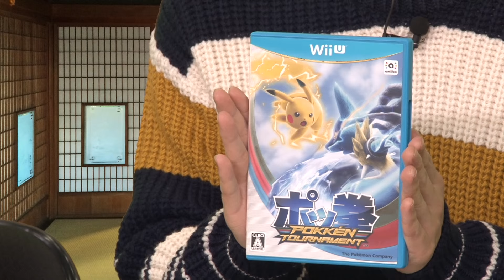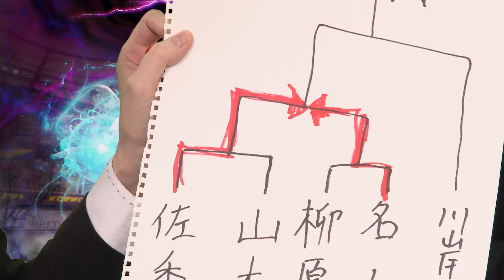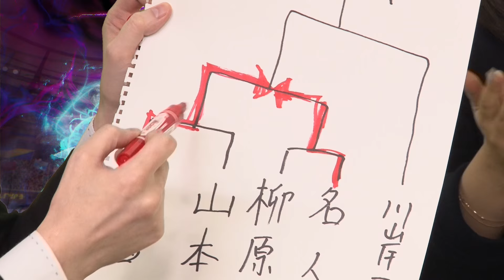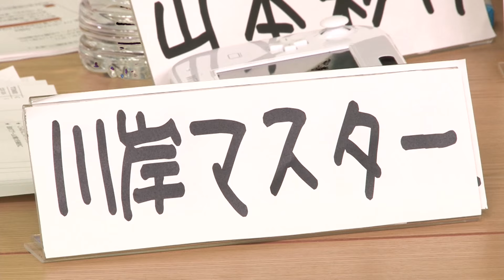『ポッ拳 POKKÉN TOURNAMENT』（2016年3月17日放送分）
佐香智久さんとゲッチャメンバーでポッ拳をプレイします♪